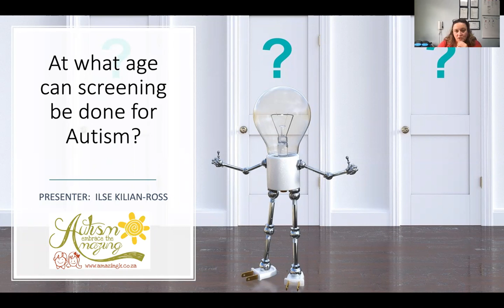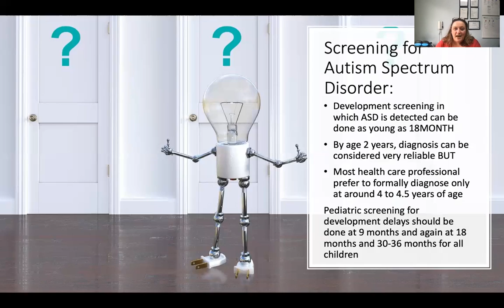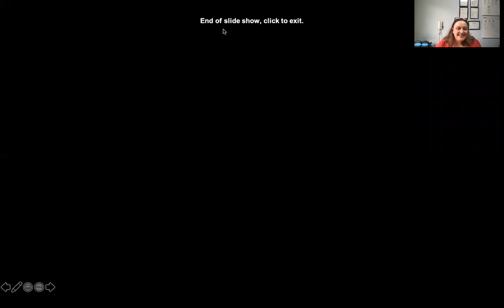At what age can screening be done for Autism?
The Autism Daily is a resource for parents of autistic children and was created by Ilse Kilian-Ross from Amazing K Therapy & Remedial Academy in Johannesburg, South Africa.